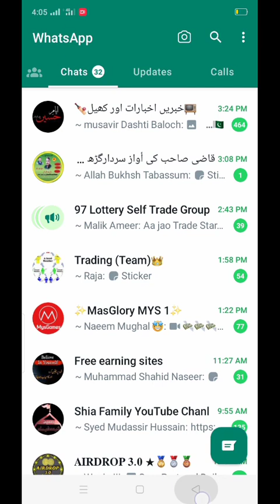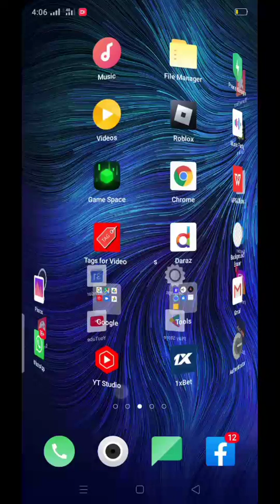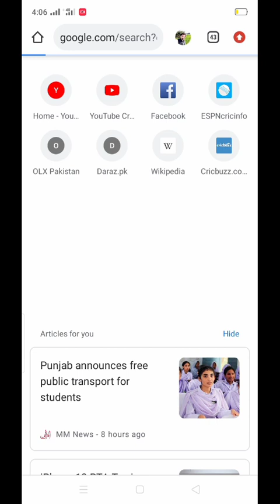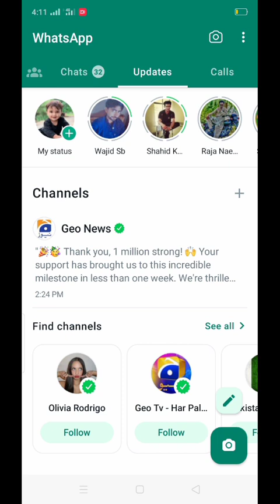WhatsApp Channel Option Kaise Remove Kare🔥|| How To Remove WhatsApp Channel Update | New Feature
technicalpoint
Hi Guys After Watching this video you will able to know WhatsApp Channel Option Kaise Remove Kare🔥|| How To Remove WhatsApp Channel Update | New Feature if this video is found to be hopeful for you; Please like the video and subscribe my channal Technical Point M6,press the bell icon to get the latest notification if you any problem please let me
TOPIC DISCUSS:.
whatsapp channels option kaise hataye whatsapp channel option kaise remove kare whatsapp channel delete kaise kare whatsapp channel kaise banaye
whatsapp channel option kaise hataye
whatsapp channel option kaise hatate hai
whatsapp channel follower kaise badhaye whatsapp channel kaise hate
whatsapp channel option how to remove how to remove whatsapp channel update how to delete whatsapp channel
how to remove whatsapp channel new update
how to remove channel from whatsapp status
how to remove whatsapp channel update how to remove whatsapp channel new update
whatsapp channels option kaise hataye whatsapp new update,whatsapp channel update
whatsapp update option kaise hataye whatsapp channel option kaise remove kare whatsapp channel option problem
how to remove whatsapp new update whatsapp channel delete